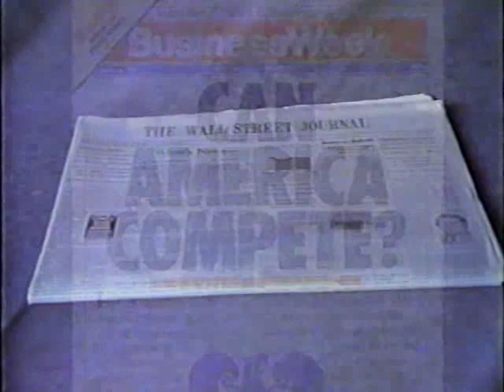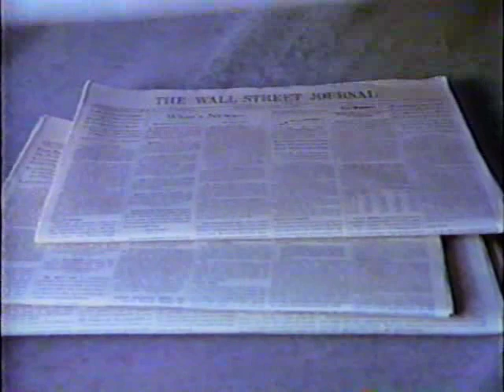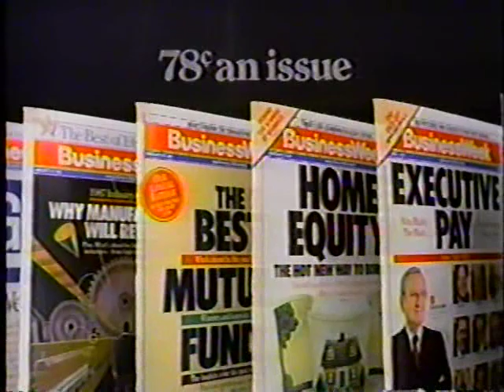80's Commercials Vol. 99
These commercials aired on TBS on August 20th, 1988.

1. Super Scary Saturday Commercial Bumper (With "Grandpa" Al Lewis!!!)
2. TV Spot for "Hot To Trot" (O-kay then...)
3. Red Devil Drain Opener (The animation reminds me of those Red Bull commercials)
4. Summer's Eve Feminine Wash
5. Dupont Non-Stick
6. Promo for "Braves Vs. Cubs"
7. Colgate (With Pat Morita!)
8. Nice 'n Easy
9. Promo for "CHIPS" and "The People That Time Forgot" (LOL)
10. Coming Up Next...
11. TV Spot for "Betrayed"
12. CigArrest (Yet another version of this cheesy infomercial)
13. Promo for "To Kill A Mockingbird" (Do they even still play movies like this on basic cable?)
14. Promo for "Ensign Pulver"
15. Business Week (They're right, The California Raisins and Michael Eisner ARE entertaining. Consider my subscription in the mail!)
16. Superstation Movie Presentation